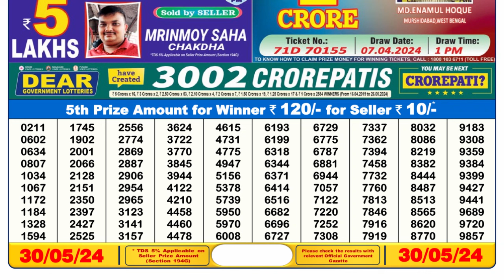🔴Dear Lottery Sambad Live 6pm today 30.05.24 Nagaland State Lottery Result